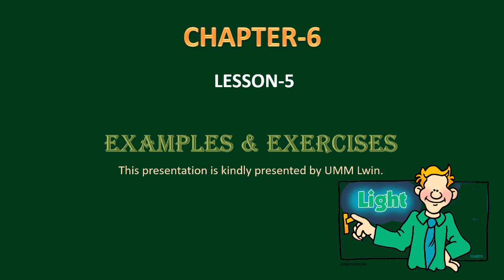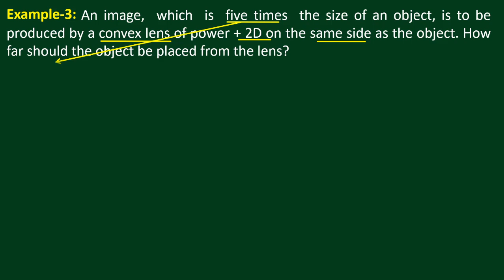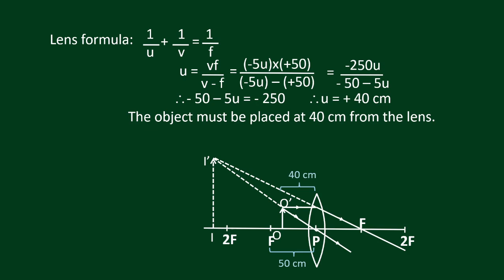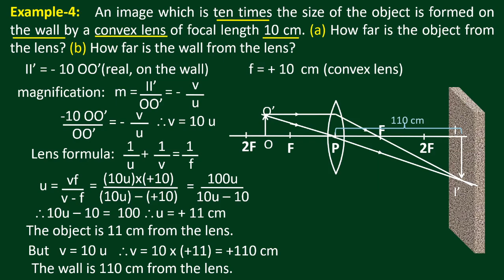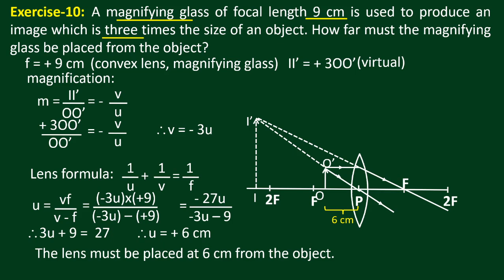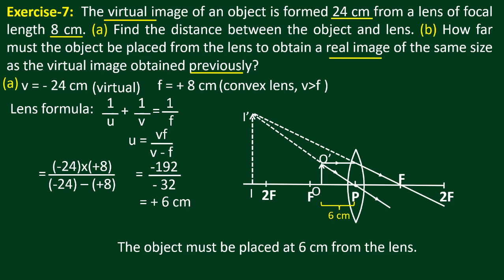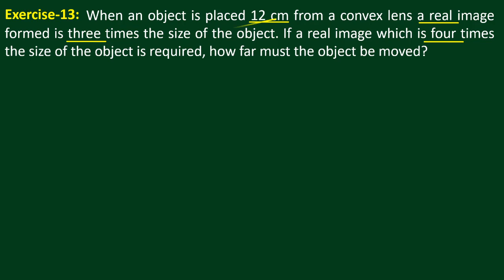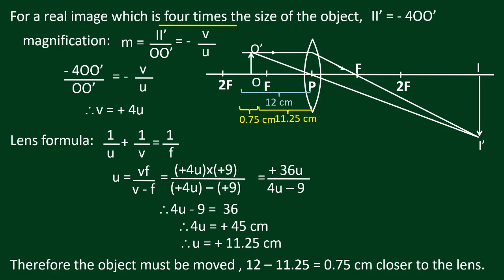သင်ရိုးဟောင်း ဒသမတန်း Physics. Chapter-6: Lesson-5 ဆရာဦးမောင်မောင်လွင်